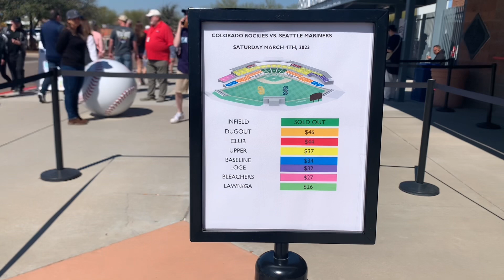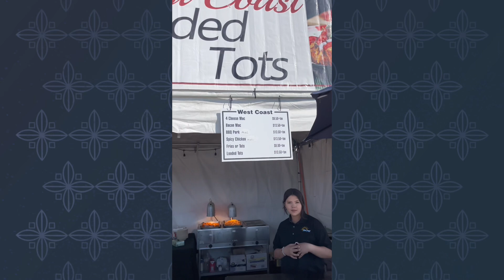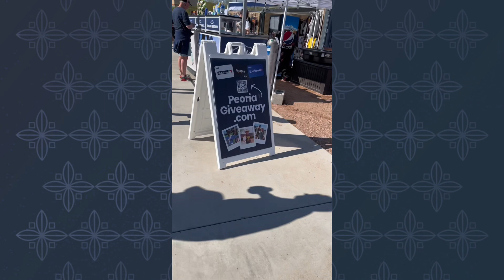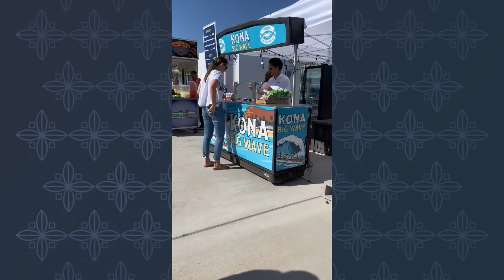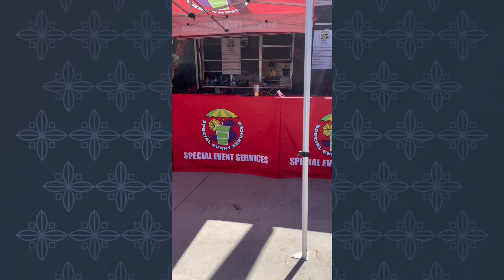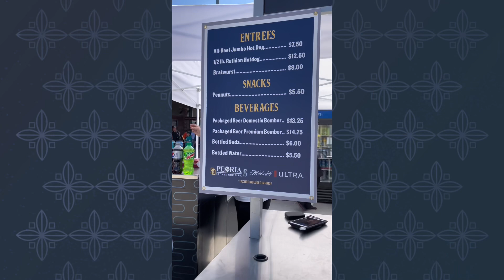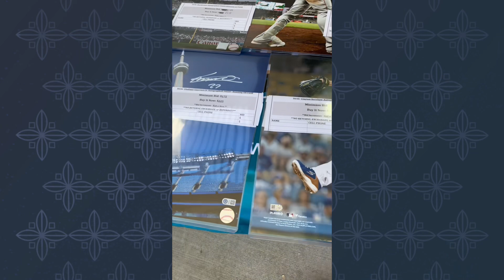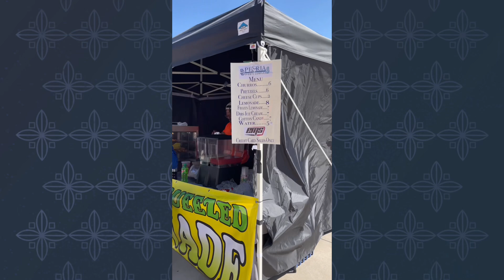Spring Training 2023 Peoria Sports Complex Virtual Tour